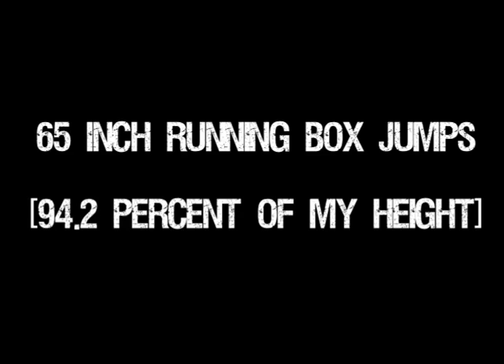65" Box Jumps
So this was done back in June of this year.  A month or so after completing the World Record Box Jump, so diet and training was at a low ;-)  So this is me just messin' around with 65" after a workout.